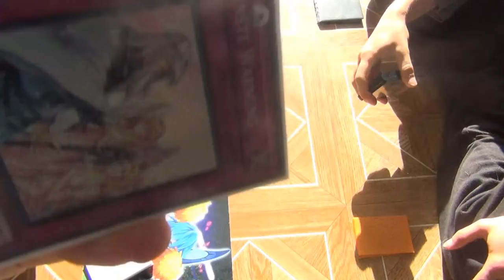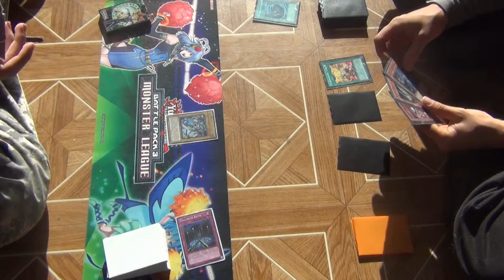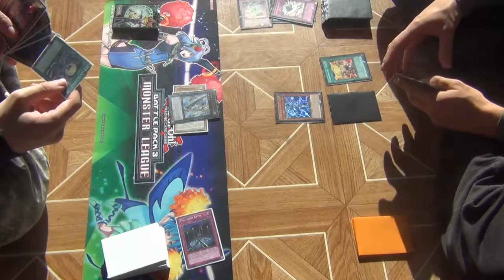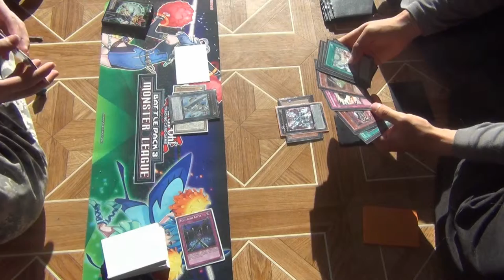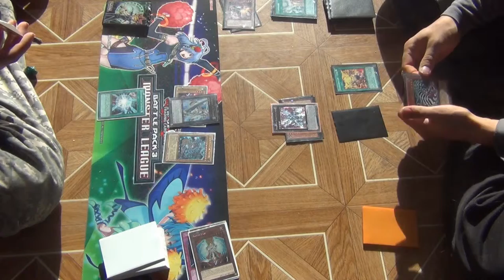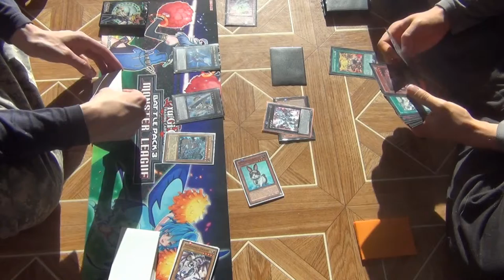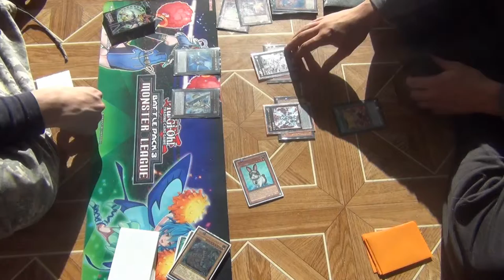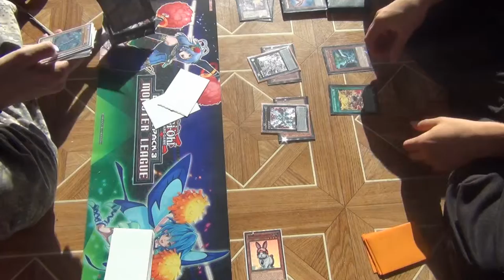Let's Play Reallife [Yu-Gi-Oh] #012 - Weißer Drache vs Bujingi